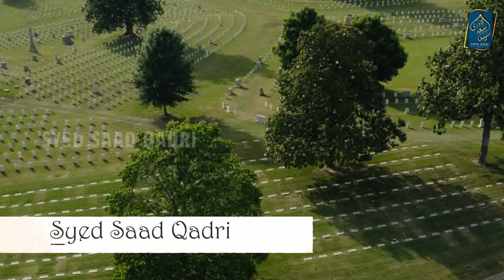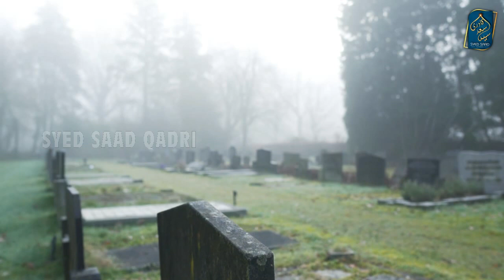Qabar ke Andar ka Haal Aik Jawan ki Qabar | Inside the Qabar | Barzakh ki Zindagi Part 42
Aik Jawan ki Qabar ke Ander ka Haal | Inside the Qabr | Barzakh ki Zindagi Part 42